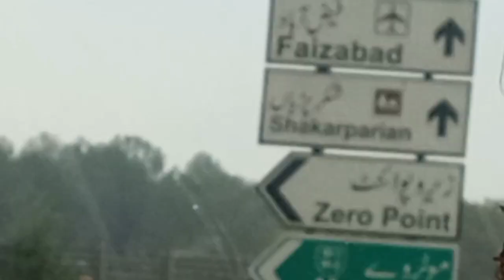Pakistan monument Islamabad/Tanveer Ali vlogs